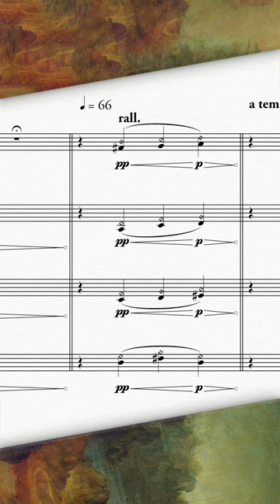This microtonal melody becomes more and more tonal...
An excerpt from "String Quartet No. 2," (2021) for ​2 violins, viola, and violoncello.
Premiered by the Callisto Quartet.

In writing my second string quartet, I looked back to a movement of my first string quartet, Fugha, which superimposed the Arab maqamat (modes) over the harmonic motion of a fugue from The Well-Tempered Clavier by J. S. Bach. As I composed, I quite enjoyed this process of ruminating on what Bach might have done if presented with the rich tapestry of possibility from the microtonally inflected Arab modes coupled with his ingenious sense of counterpoint and harmony.

For this work, I went further back in time for inspiration, turning to the often-overlooked Nicola Vicentino, an Italian composer and theorist from the Renaissance period. In his 16th century treatise, “L’antica musica ridotta alla prattica moderna,” he devised a 31-tone system (our “standard” Western system has only 12 tones!) which includes his four-part madrigal, “Musica prisca caput,” where he put his ideas into practice. I used this work as a harmonic template for my own musical exploration. This madrigal is organized into three parts that are distinguished by their pitch content: (1) diatonic (7 possible tones), (2) chromatic (12 possible tones), and (3) microtonal (31 possible tones(!)).

In my work, every chord in “Musica prisca caput” is chronologically represented: almost all of them with their original voice leading, many of which are solely in root position! They vary from the original by the extension of  range (beyond what is possible with human singers), expansion of timbral possibilities (i.e. glissandi, tremolandi, harmonics, etc.), and the implementation of the maqamat to establish a new melodic context for Vicentino’s contrapuntal writing.

By focusing on this distinctly Western point of departure, I hope to provoke a renewed awareness of the richness of Arab traditions and how their facets can coexist within our global cultural landscape.

This work was commissioned by the Caramoor Center for Music and the Arts for A String Quartet Library for the 21st Century. The World Premiere was given by the Callisto Quartet at Caramoor, Katonah, NY on July 1, 2021.